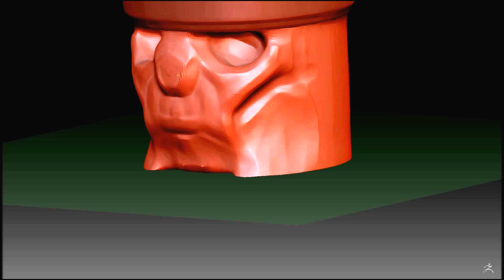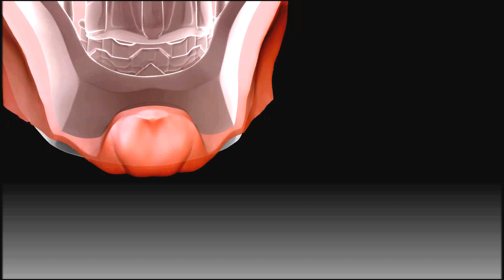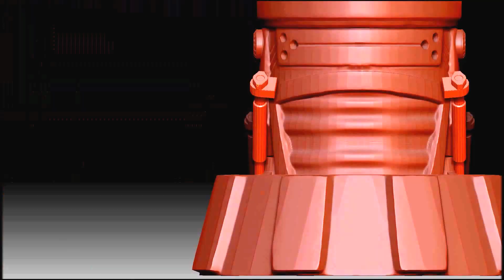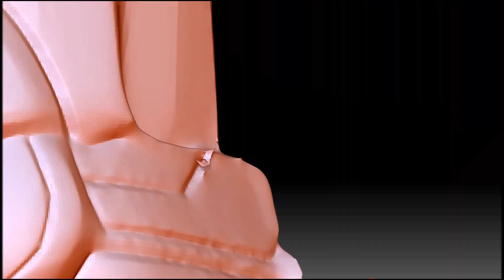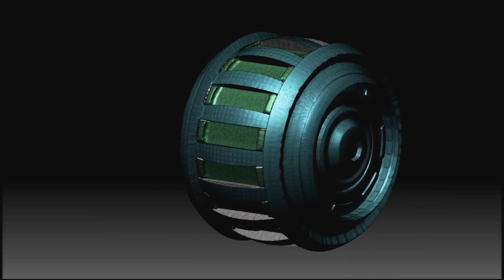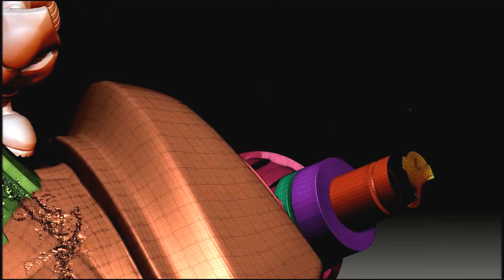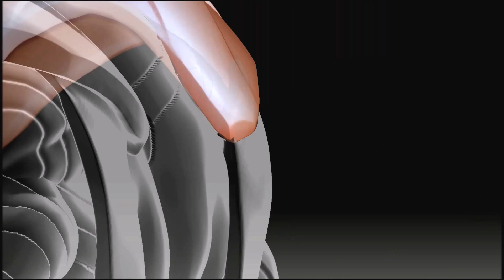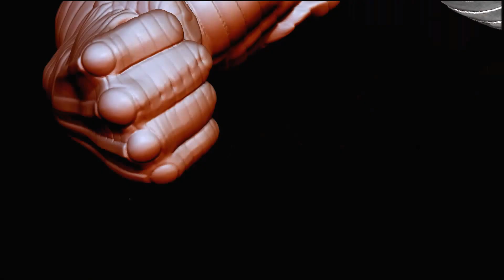X-men Sentinel ZBrush Sculpt Timelapse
After first completing Storm, and then Colossus, I decided I wanted to make an illustration with all of them together.  The only thing that made sense of both their battle poses would be to make them both battle a sentinel robot.
  In this time lapse, you'll see me make the Sentinel.  Once again, I do make a few mistakes along the way, but more importantly, I apply what I've learned this far with ZBrush and apply it to the sculpt.
When I finished the sculpt, I imported Colossus and Storm to set up the scene.  The renders were then set up in Photoshop.
 Hope you like it and get something from it.